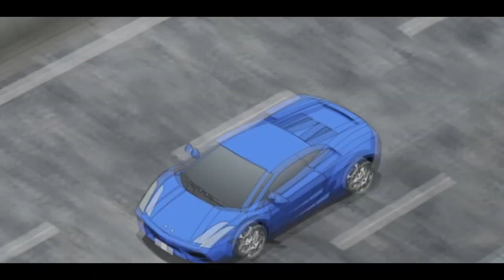Tice Elementz - Meet Officer Wallace! | GTA 5 RP (BigCityRP)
In this video we play GTA 5 RP! Stuck inside the house, I know we all have that feeling at this time. Only I was actually stuck lol Once free I had the pleasure of taking a night out to collect a bag. After collecting the bag